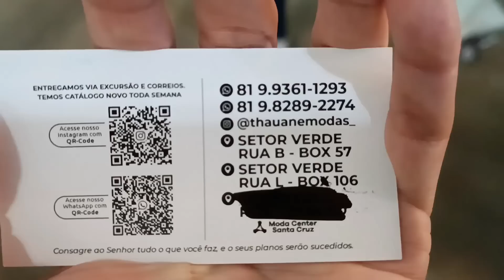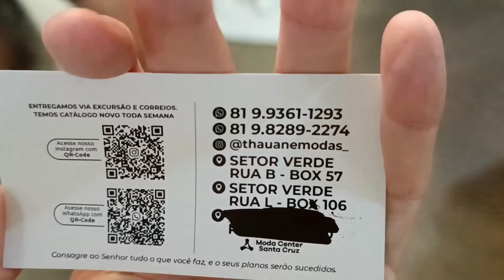MODA CENTER SANTA CRUZ PE, MODA BOUTIQUE NO VISCOLINHO E MODA PLUS SIZE NO VISCOLINHO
Olá amores, sejam todos bem vindos. Pra quem não me conhece me chamo Iral e pesquisei vestidos, macacões, chamise no viscose. Espero que gostem.